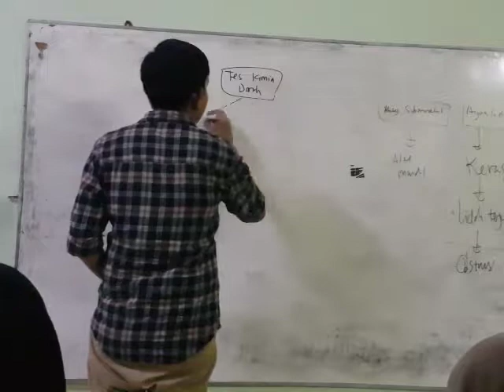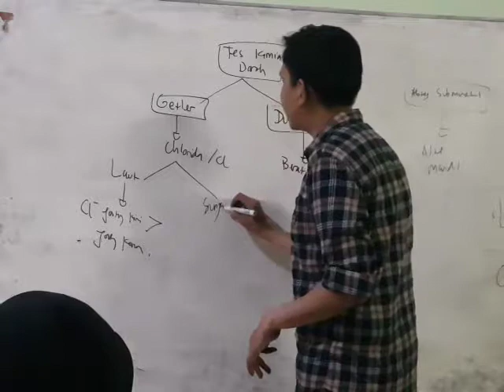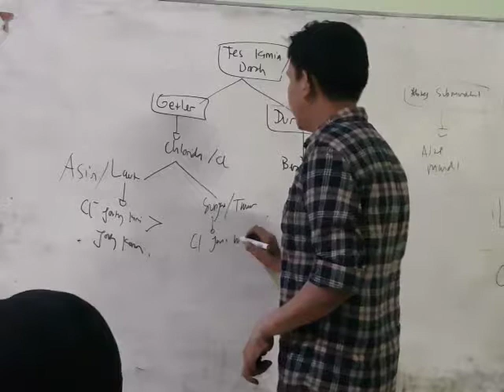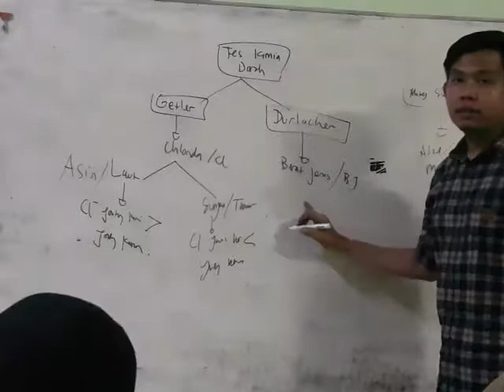Tes Kimia Darah (Forensik)